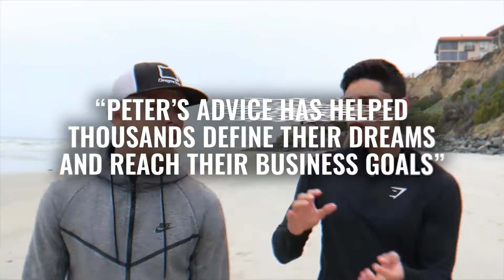How BitBoy Crypto Actually Got Rich | BitBoy Crypto Gamechangers Interview Series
🏆In this episode of “Y.E.L. 2.0”, your host Peter Voogd, serial Entrepreneur, Mentor, Speaker, Best-selling Author, Husband talks with BitBoy Crypto on all things Crypto and life.

Episode Highlights:
🏆 1:14 The government always being in the background

🏆 2:37 Bitcoin moving in an unexpected direction

🏆 5:39 Has Bitboy's confidence in Crypto wavered?

🏆 10:49 Bitboy's thoughts on strong & weak projects

🏆 15:00 What Bitboy looks for in a project

🏆 24:28 Stop making decisions based on arbitrary numbers

🏆 30:21 All of the sacrifices Bitboy made before he was successful

🏆 39:23 How Bitboy dealt with hate and lies about him

🏆 44:07 Bitboy's transparency and authenticity

🏆 53:12 Best move for someone holding a good amount of crypto

🏆 58:02 Bitboy's routine on how to manage everything he does

🏆 1:04:12 What hand Bitboy lost out in the World Series of Poker

🏆 1:06:04 Is Bitboy bullish on NFTs?

🏆 1:07:30 The balance of business and family

🏆 1:11:07 Bitboy's final words for the audience

👇🏼👇🏼👇🏼 What are your 1-2 takeaways that you feel are most relevant to your life. We’d love to hear from you.

Are you ready to create life AND business on your terms?

It starts with one thing: Your circle of influence.

Now is the time to join over 800 ambitious entrepreneurs from all throughout the world in our exclusive mastermind program and community, The Game Changers Academy.

Learn more about this elite group of entrepreneurs and apply to join the movement at:

GameChangersMovement.com 🎯🎯🎯

Peter Voogd is on a mission to shift our culture. He has started a movement to empower America’s entrepreneurs and millennials and to give them the tools & strategies necessary to elevate every area of their life and business. Peter truly believes that the more people you are able to influence and help succeed, the more successful you, in turn, will become. Stay humble, but NEVER lose your hunger.

 » Get advice from Multi­millionaires like Gary Vaynerchuk, Tim Ferris, Eric
Thomas, Arianna Huffington, Ryan Blair, Elon Musk, and more…..

 Want To Learn How to Dominate Your Industry, Exponentially Grow Your Income, And Create More Flexibility, Autonomy & Freedom Than Ever Before?